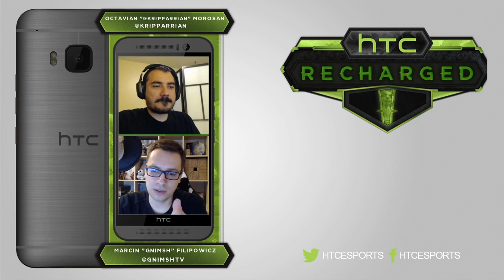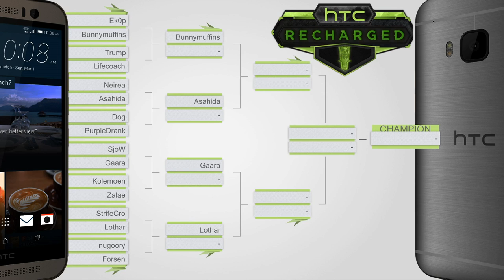StrifeCro vs Lothar | Round of 16 | HTC Recharged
G1: 4:24
G2: 12:32
G3: 19:50
G4: 28:09 | G5: 36:56